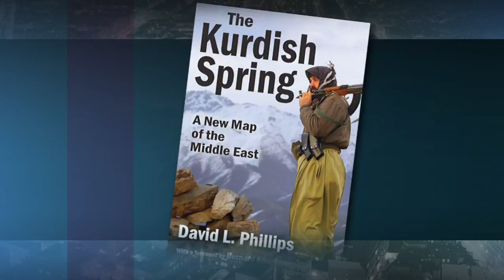How Kurdish women soldiers are confronting ISIS on the front lines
In Iraq, an all-female unit within the Kurdistan Workers’ Party, or PKK, is on the front lines of a fierce battle against the Islamic State. Martin Himel reports.